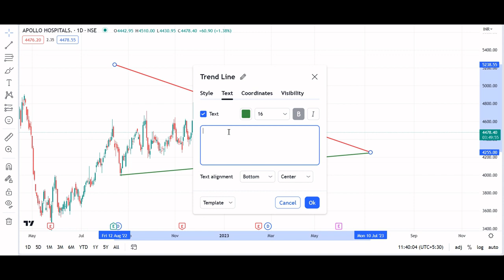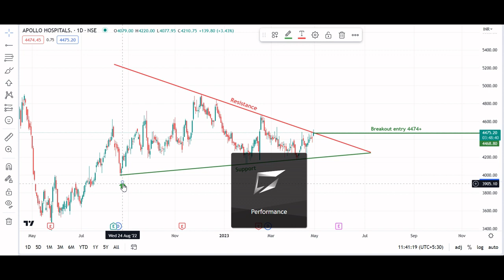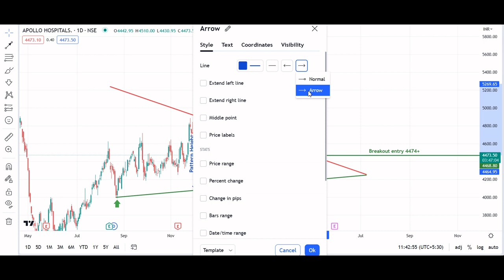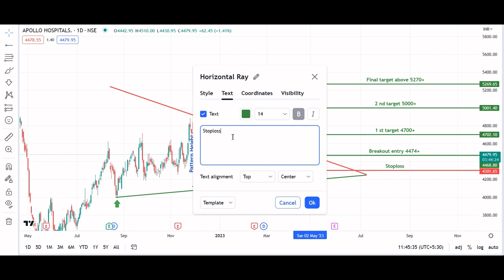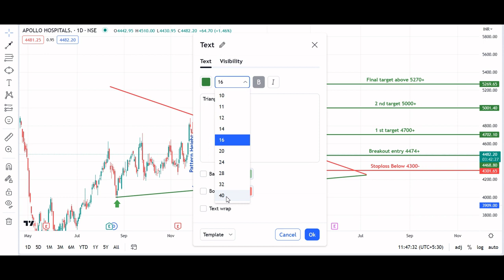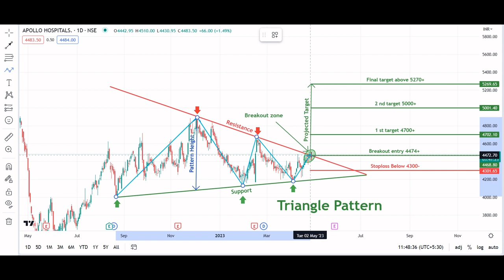Triangle pattern breakout in APOLLO HOSPITALS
APOLLO HOSPITALS

Key highlights: 💡⚡

✅On 1Day Time Frame Stock Showing Breakout of triangle Pattern .
✅ Strong Bullsih Candlestick Form on this timeframe.
✅Can Go short in this stock by placing a stop loss below 4301-.

TechnicalAnalysis jubilant